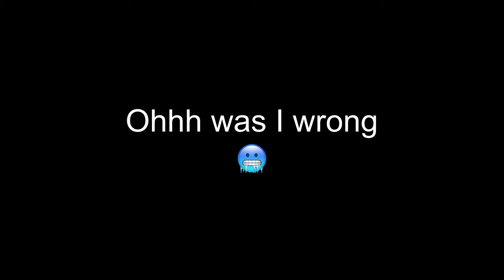Solo Wild camping in a cold hammock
Well its that awsome friday wild camping day and ohhh boyy did it get cold

Strava

Facebook keepsmilingkeeppedaling

Intro music